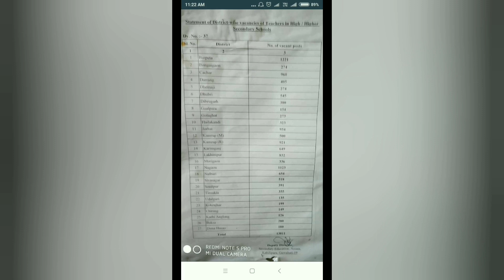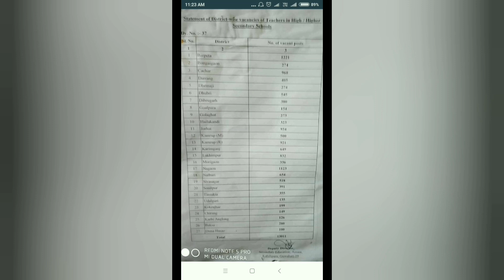হাইস্কুলৰ District Wise Vacancy জানো আহক